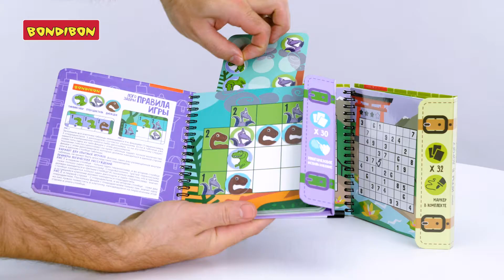"Судоку" и "Логозавры" - компактные развивающие игра в дорогу от BONDIBON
Логическая игра "Логозавры" - увлекательная игра- головоломка на развитие логического мышления, внимательности и сообразительности. В комплекте 30 заданий состоящих из поля 3 на 3 и начальных условий, а также 9 нано-стикеров с изображениями весёлых динозавров . Ребёнку необходимо разместить все фишки , согласно условиям. Наностикеры не имеют клеевого слоя и магнитов, но легко и надёжно крепятся к игровому полю. В игре "Судоку" ребёнок найдёт 30 японских головоломок, разделённых на 4 уровня сложности. Эта игра появилась ещё в 18 веке и с тех пор помогает развивать логическое мышление людям по всему миру.